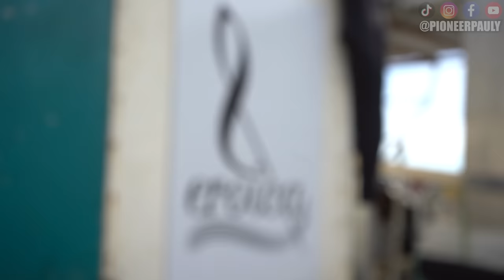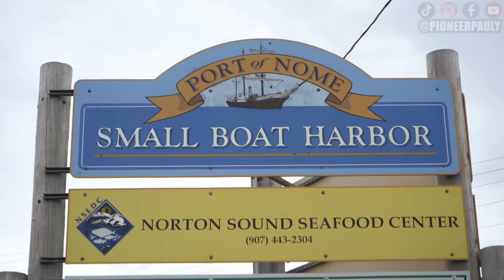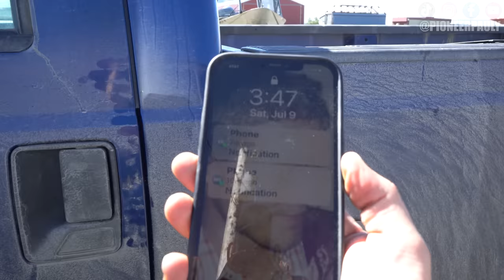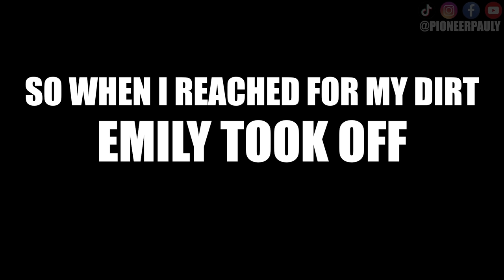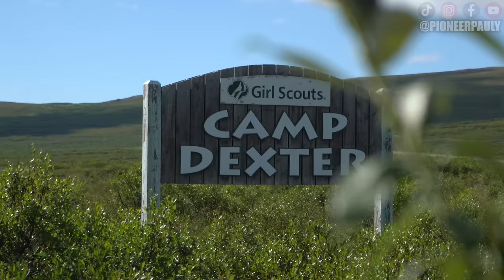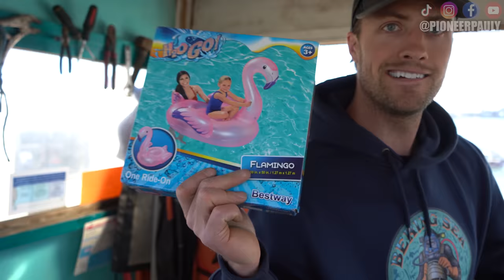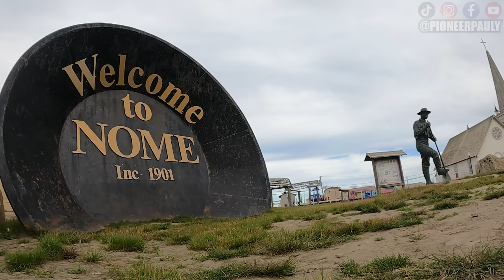The Epic GOLD Challenge | Emily Riedel vs PioneerPauly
In this video, Emily Riedel, from Discovery's Bering Sea Gold, challenged me to a gold hunting contest along with her friend, Jane Kilcher, from Alaska The Last Frontier! Who will get the most gold in one day? If you like this video and want to see more gold hunting and treasure hunting videos be a part of the PioneerPauly family!